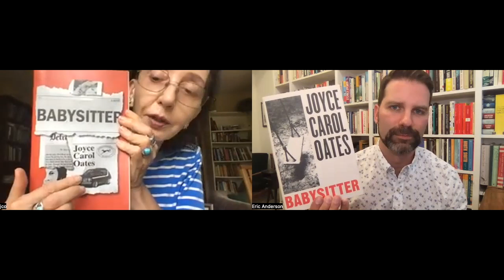A Chat with Joyce Carol Oates - Babysitter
Joyce and I had a wonderful discussion about her new novel “Babysitter”, a chilling fictionalisation of the Oakland County serial killer case from the 1970s. Click ‘Show More’ for info & links.

Do With Me What You Will by Joyce Carol Oates

A Book of American Martyrs by Joyce Carol Oates